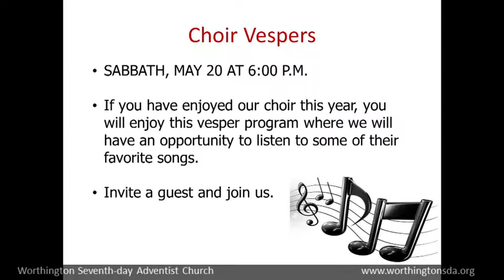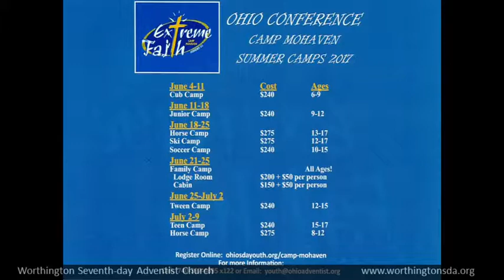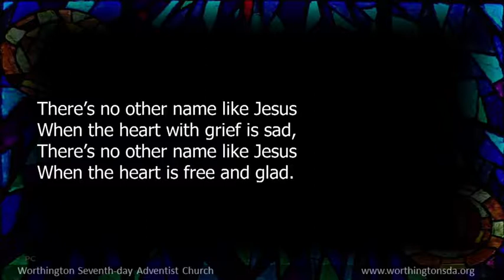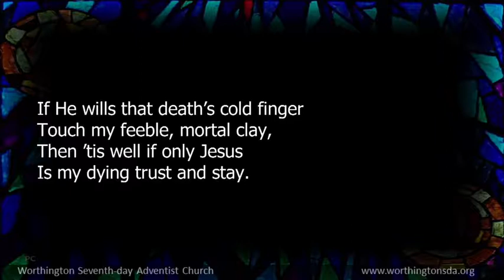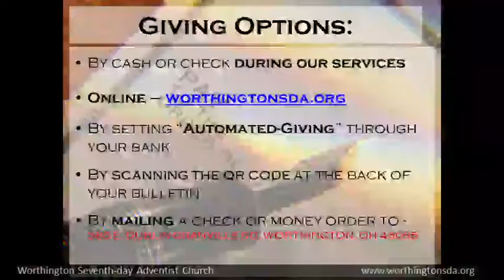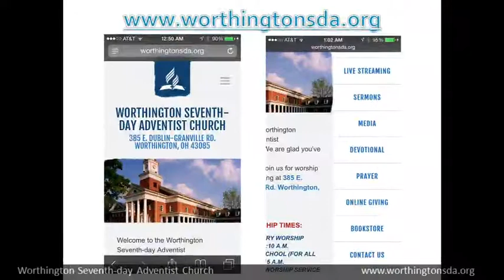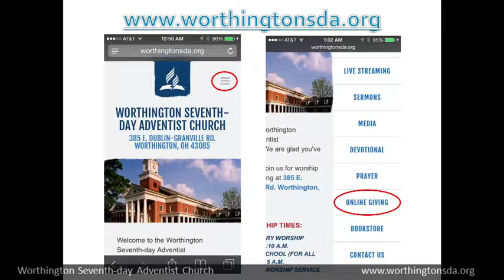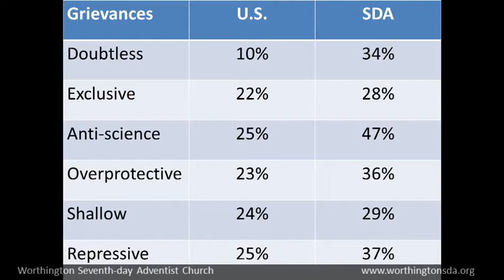Teachings from Troas I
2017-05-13: Teachings from Troas I